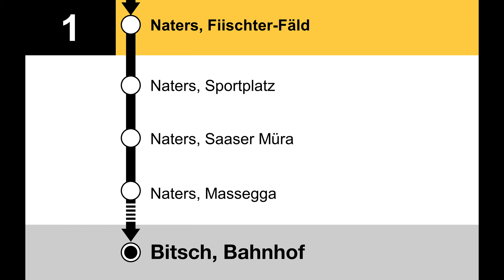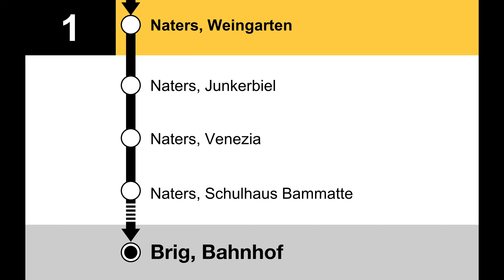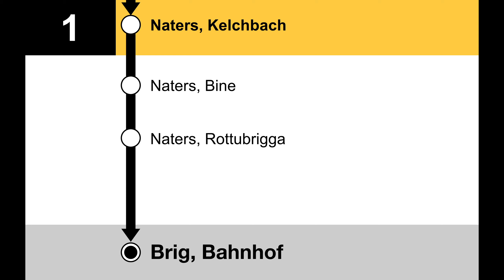Ortsbus Brig-Glis Ansagen - 1 Naters Bitsch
Brig Bahnhof
Naters Rottubrigga
Naters Aletsch Campus
Naters Bine
Naters Amerika
Naters Tünnelstrasse
Naters Fiischter-Fäld
Naters Sportplatz
Naters Saaser Müra
Naters Massegga
Bitsch Kraftwerk SBB
Bitsch Bahnhof

Bitsch Chavez
Bitsch, Kraftwerk SBB
Naters Massa-Wildi
Naters Weingarten
Naters Junkerbiel
Naters Venezia
Naters Schulhaus Bammatte
Naters Tschill-Bammatte
Naters Naterloch
Naters Missione
Naters Kelchbach
Naters Bine
Naters Rottubrigga
Brig Bahnhof